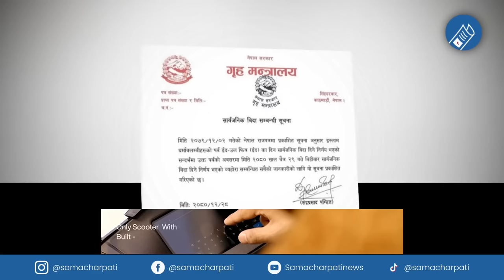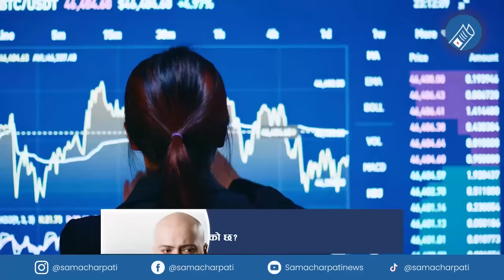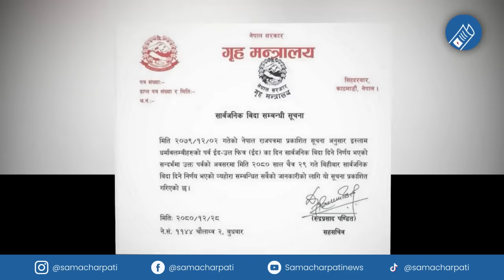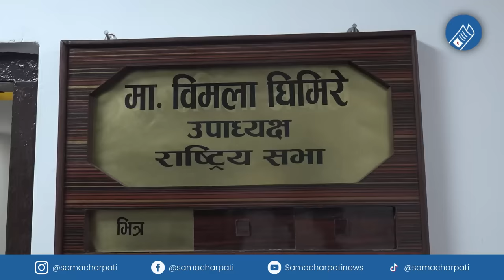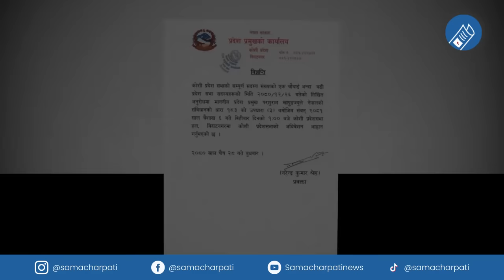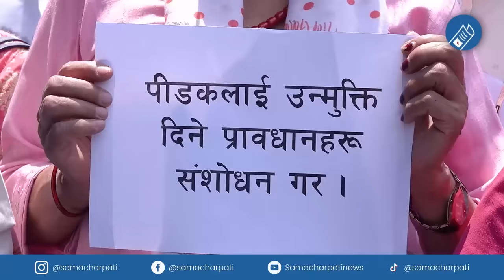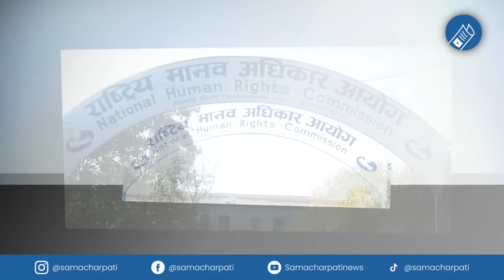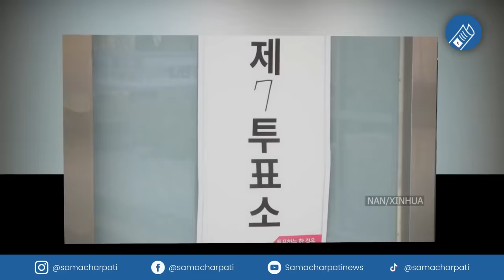Today news 🔴 nepali news | aaja ka mukhya samachar, nepali samachar live | Chaitra 29 gate 2080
Nepali news - today news | aaja ka mukhya samachar, nepali samachar live | Chaitra 29 gate 2080,